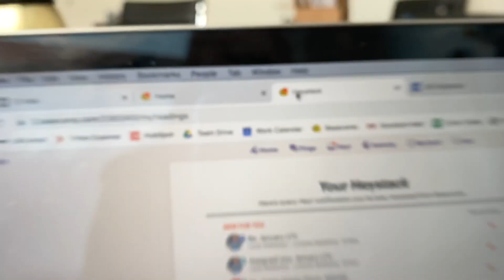vlog 001: what I do when I get to work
hey hi hello. welcome to my 1st vlog of 2020. I promise they'll get better, but ya gotta start somewhere, right?

thanks for checkin' me out ;)